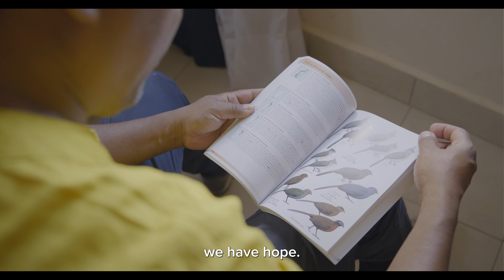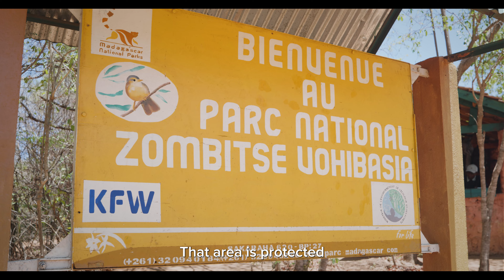Discover Madagascar: Africa's Island Apart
Find out how conservation travel is helping to protect the unique wildlife of Madagascar.

Most of Madagascar's wild animals are found nowhere else on Earth. Watch Nat Hab Expedition Leader Rija Ratotonirinia share his story and explain how responsible tourism helps preserve the island's rare species and threatened forests.

TIMECODES
00:00 Land of Small Creatures
00:57 Encounter Unique Wildlife
1:48 Find Peace in the Forest
2:42 Threats to the Forest
3:27 Conservation Travel
4:33 Ambassador for Madagascar

Nat Hab has provided more than $6 million to World Wildlife Fund and will continue to give 1% of gross sales plus $174,000 annually through 2028 in support of WWF’s mission.